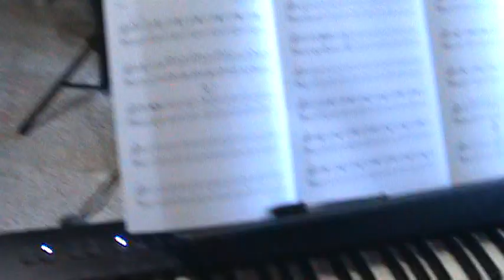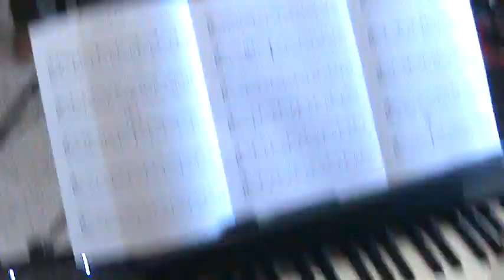DISIMULA EDGAR LEANDRO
En vivo agosto 2016
Ensayo para Feria de Las Flores